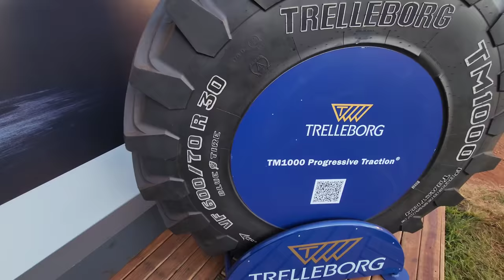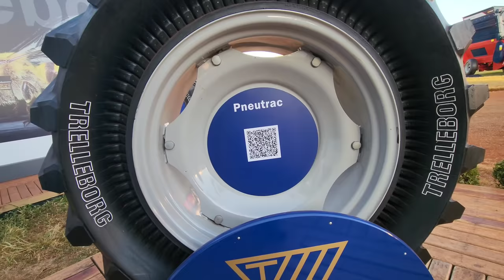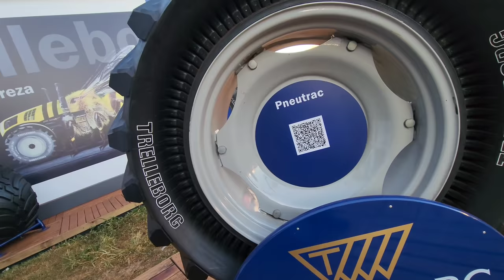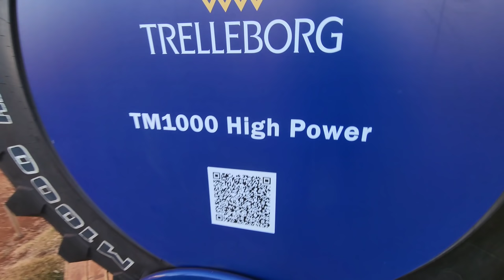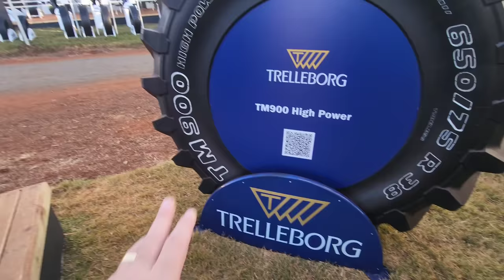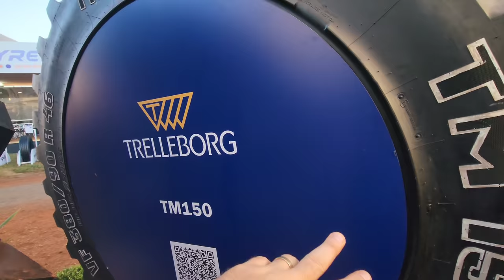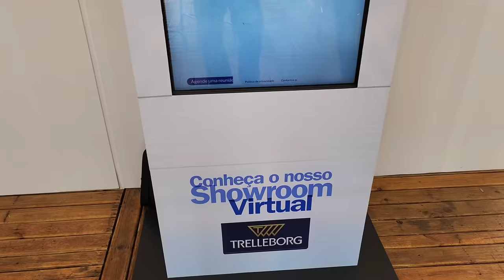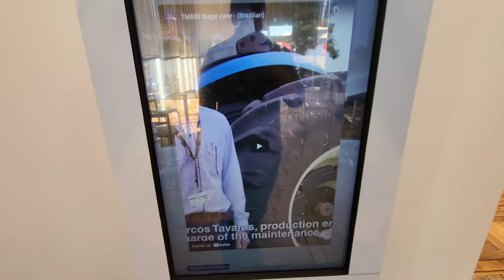CONHEÇA PNEUS PARA TRATORES DA